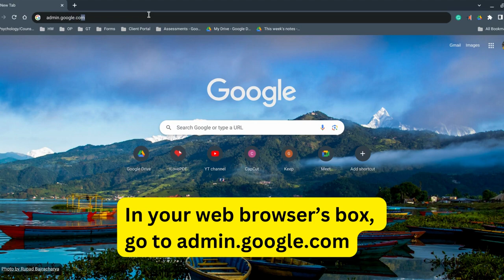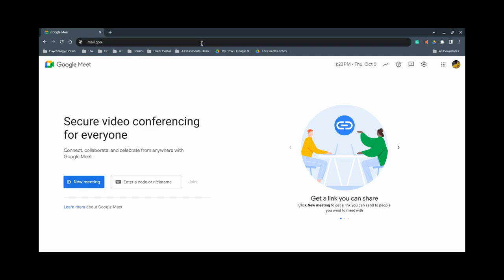(Therapists) How to check for Google Meet attendance tracking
Song: Amber by VYEN